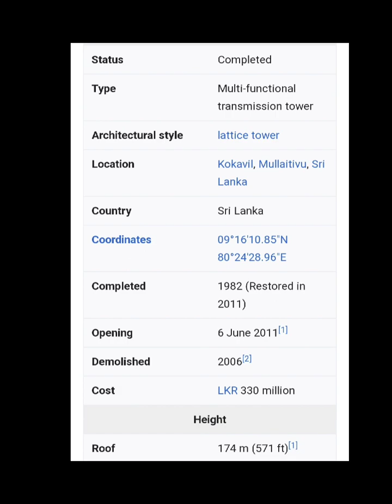Greenfield Tower/Groundbase tower 🗼🗼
Greenfield Tower/Ground base Tower🗼🗼

tower ගැන කතා කරද්දි tower වර්ග ගොඩක් තියෙනවා .ඒවගෙනුත් telecommunications tower කියන ටවර් වර්ගයේ ප්‍රධානම ටවර් වර්ගය වන greenfield tower ගැන ටිකක් ඔයාලට කියල දෙන්නයි අද මං යන්නේ..මගේ අතින් පොඩි පොඩි අඩූපාඩුකම් වෙලා ඇති.ඒකට සමාවෙන්නෝනී..

මට පුලුවන් විදිහට මං මේ ඔයාලට කියලා දෙන්නේ මේ ක්ශේත්‍රය ගැන දන්නෙම නැති අයට තේරුම් ගන්න පුලුවන් වෙන විදිහට.

ඔයාලට ප්‍රශ්න මොනව හටි තියනවනම් ඕනිම දෙයක් අහන්න මං දන්න විදිහට කියල දෙන්නම්.😇😇